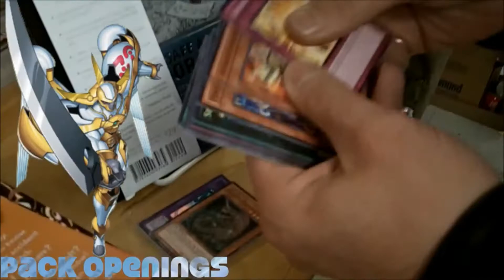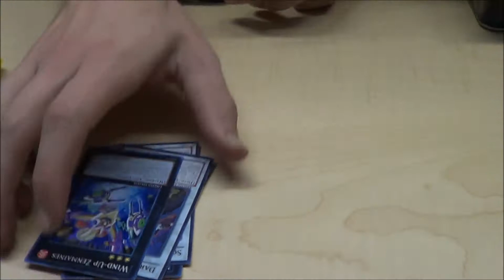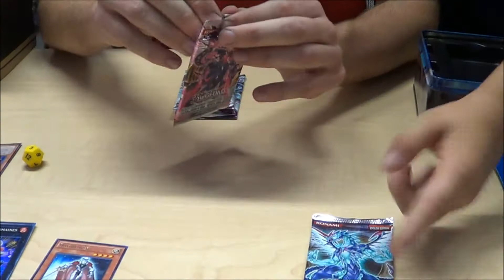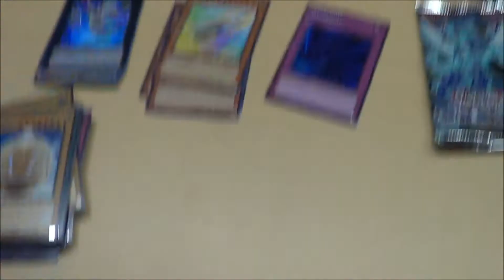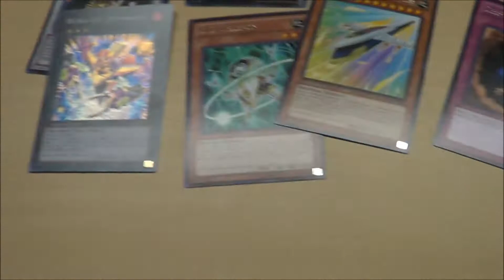Thursday Night Locals...Kyle bought a tin!!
Sorry guys...didn't film much but I did manage to catch Kyle opening the tin he bought...check it out!!  :D